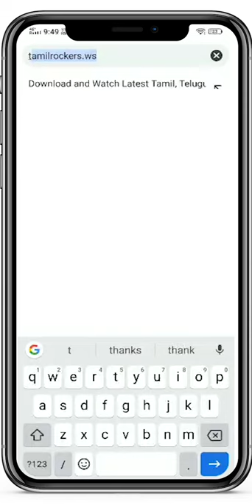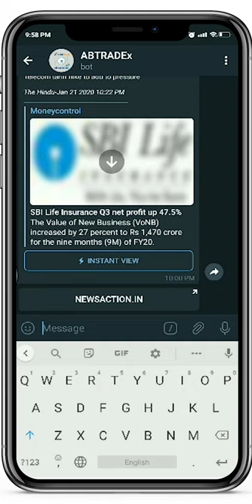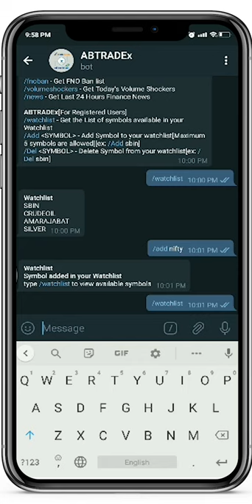How to register for ABTRADEx in mobile view | Alice Blue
Best Buy Sell Signal Software for NSE & MCX available in mobile version